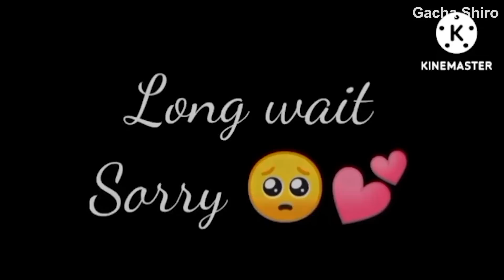GachaLife TikTok Compilation #109 || Gacha Shiro